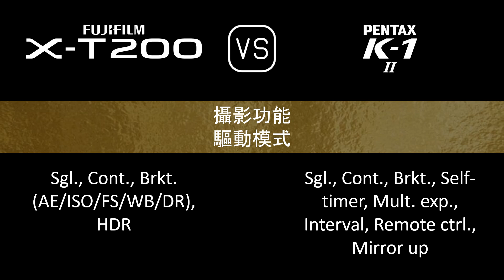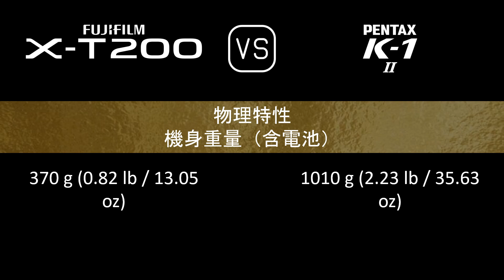Fujifilm X-T200 與 Pentax K-1 Mark II 的規格比較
本片是 Fujifilm X-T200 與 Pentax K-1 Mark II 的功能概述和規格比較 (comparison of specifications)，希望對您有所啟發。感謝您的支持。

00:24 推出
00:32 機身
00:41 影像感測器
01:05 影像
01:21 光學與對焦
01:50 屏幕
02:10 取景器
02:26 攝影功能
03:27 錄像功能
03:43 儲存
03:47 連接性
04:16 物理特性
04:36 雜項